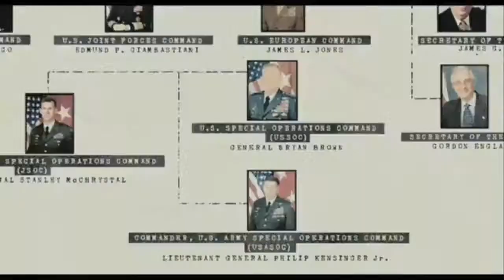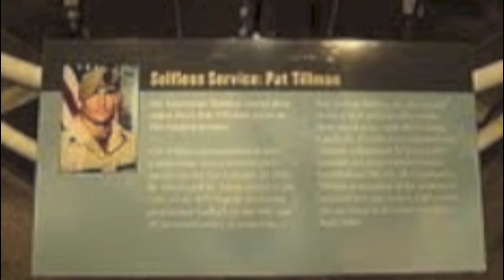The Legacy of Pat Tillman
Theology Project on Pat Tillman

Songs: Top Gun Anthem and Dream On'